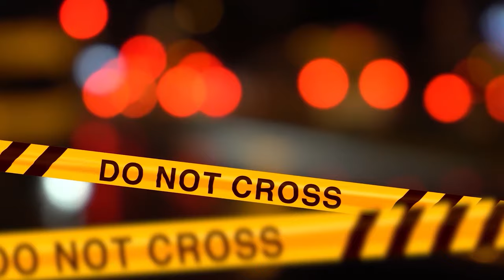"SEI E SARAI SEMPRE CON ME, ELISA"